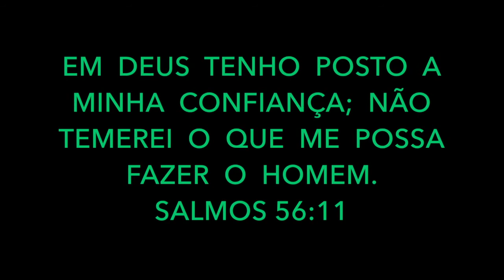PREVENÇÃO AO SUICÍDIO | Quartas Terapêuticas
Palestra do Programa Celebrando a Recuperação da Quarta Igreja Batista do Rio de Janeiro (QIBRJ) com o tema PREVENÇÃO AO SUICÍDIO. Palestra ministrada pelo Pastor Felipe da C. Silva da IBC, Missionário da Convenção Batista Carioca.
Louvor: Falando de Vida - Telma e Beatriz

Agência: 1125
Conta Corrente: 061094-1
CNPJ: 27639285/0001-61
Favorecido: Quarta Igreja Batista do Rio de Janeiro

PIX: 27639285/0001-61